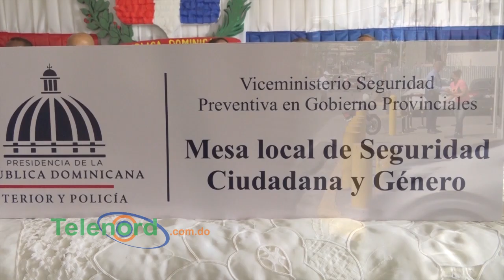Director PN afirma enfrentarán delincuencia en sectores de SFM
San Francisco de Macorís -En la mesa local de seguridad y ciudadana, las autoridades trazaron las pautas a seguir ante el índice de criminalidad y violencia que impera.

Identificadas  las principales causas del aumento de los hechos delictivos, desde ayer han reforzado la vigilancia  en los sectores y se preparan para implementar otras medidas.

El director de la Policía, Mayor general Edward Sánchez  aseguró que   se realizan los levantamientos  correspondientes  como parte de las primeras medidas adoptadas.

“En lo que respecta a los hechos acontecidos reprochamos, pues nadie tiene derecho a disponer de la vida de los demás, garantizamos y nos comprometemos a que los autores   serán llevados ante la justicia “, expreso Sánchez.

Agrega: “Por lo tanto todas las medidas preventivas, diligencias en cuanto al reforzamiento en San Francisco de Macorís, la colaboración sobre todo de la comunidad, todas las autoridades, aunando esfuerzos para garantizar y mejorar la convivencia pacífica en esta nuestra provincia hemos planteado personal de recursos, más vehículos, trabajos de inteligencia”

Durante una sesión de trabajo de la Mesa Local de Seguridad, Ciudadanía y Género, encabezada por el ministro de Interior y Policía, Jesús Vásquez Martínez, el director de la Policía Nacional, mayor general Edward Sánchez; y el presidente de la DNCD, vicealmirante José Cabrera Ulloa, y los principales líderes comunitarios, se acordó un plan de acciones conjuntas en procura de reducir los índices de delincuencia y criminalidad en esa demarcación.

Escrito por Johanny Paulino